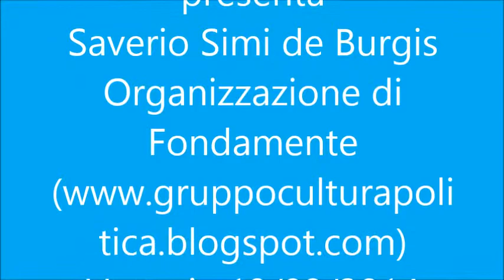Mostra di Franco Zannini presentata da Saverio Simi de Burgis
L'Associazione Fondamente organizza l'inaugurazione presso la Casa dei Mori in Campo dei Mori a Venezia la mostra "Opere" di Franco Zannini: introducono Saverio Simi de Burgis insegnante di storia dell'Arte presso l'Accademia di Belle Arti di Venezia e Vito Simi de Burgis socio dell'Associazione Fondamente.
Oltre ad ammirare le sue opere, è stata una vera e propria lezione sull’arte, le sue rappresentazioni e la storia dell’arte, tenuta sia con l’introduzione di Franco Zannini che con la presentazione di Saverio Simi de Burgis che ha intessuto e inserito le opere di Franco Zannini nel contesto della produzione dei pittori del 900 in particolare con atmosfere tipiche Veneziane.
Franco Zannini oltre ad essere giurista ed esperto in antropologia e psicanalisi forense, conosciuto studioso e uomo di cultura, è anche valido, appassionato e apprezzato pittore sin dall'adolescenza: i suoi dipinti di paesaggi e di simboli sono rappresentati nei suoi quadri in ampie oniriche visuali e visioni evidenzianti elementi di contrasto tra la vita pubblica e la vita privata con persone spesso raffigurate con volti e sguardi turbati; una mostra di quadri comunicanti intense emozioni e inviti a soffermarsi e pensare, oggi più che mai attuale.
Franco ha una produzione veramente notevole e le sue opere sono tuttora visibili oltre che a Venezia anche a Parigi e a New York dove ha esposto negli anni passati.